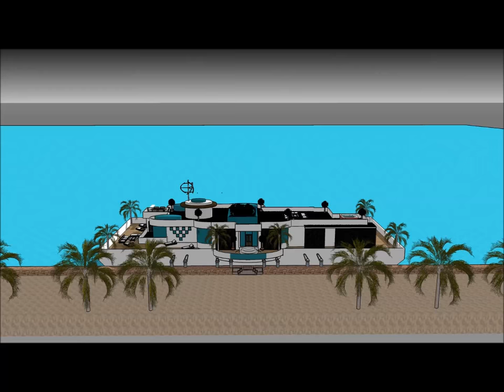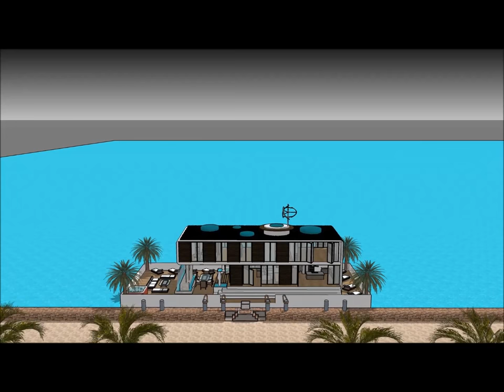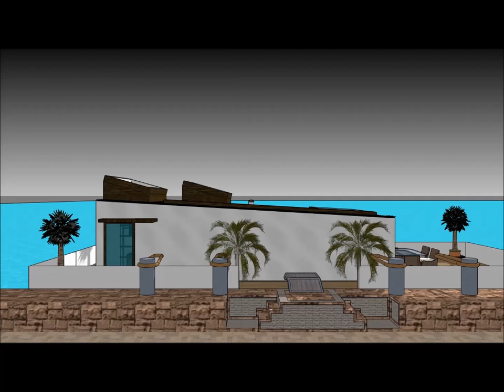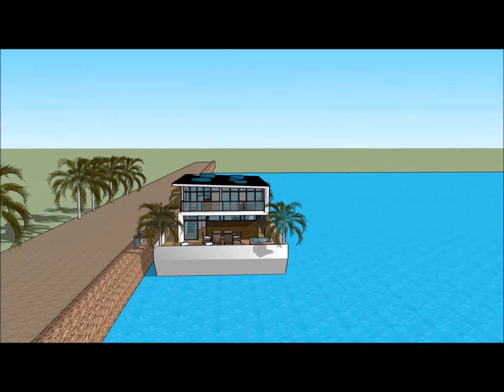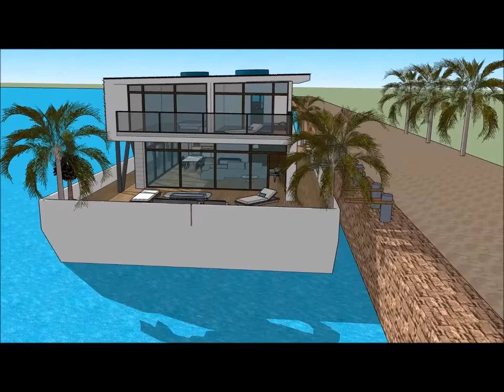Best houseboats 2017 AUSTRALIA Perth Future houseboats of modern time modular homes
The Best houseboats 2017 AUSTRALIA Perth   Future houseboats of modern time modular homes is made to sustain quality of life:

or elsewhere.

TheBest houseboats 2017 AUSTRALIA Perth   Future houseboats of modern time modular homes includes an Extravagant Barge Design ready for the extravagant user to rent the barge Houseboat

The Best houseboats 2017 AUSTRALIA Perth   Future houseboats of modern time modular homes has three level plans with basement underneath it, which consist all the facilities needed for the renter. The Houseboat Barge has a unique modern contemporary design with unique architectural features. It has its own lounge area with gorgeous view of the bay.